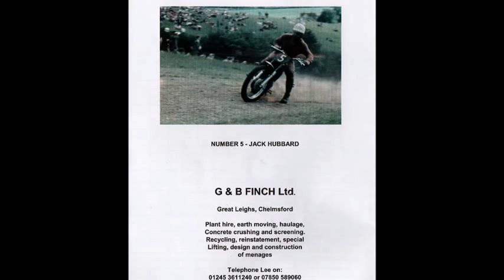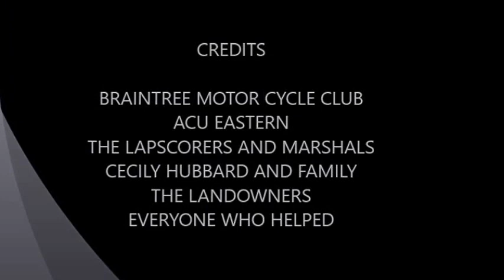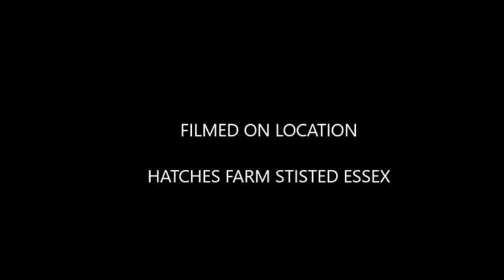JACK HUBBARD MX 2017 2